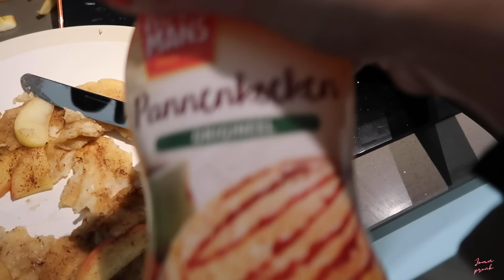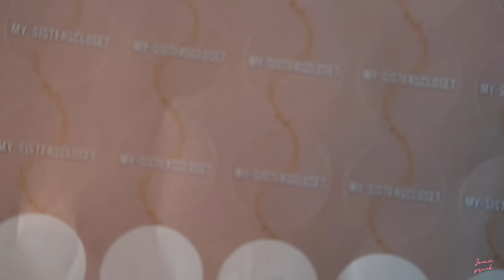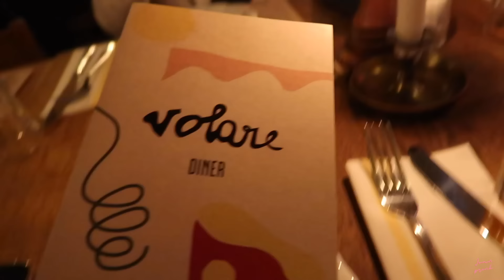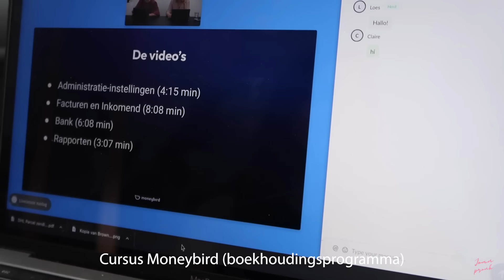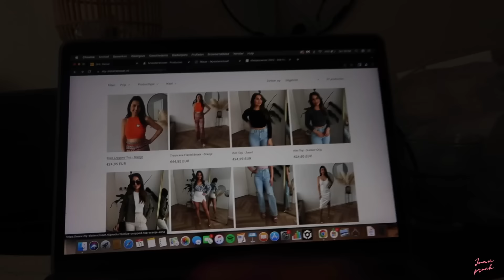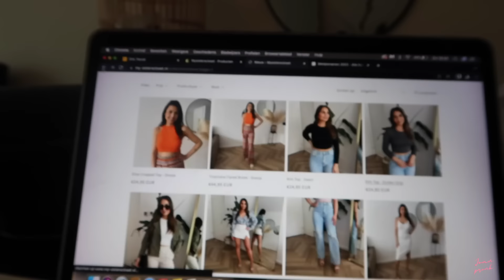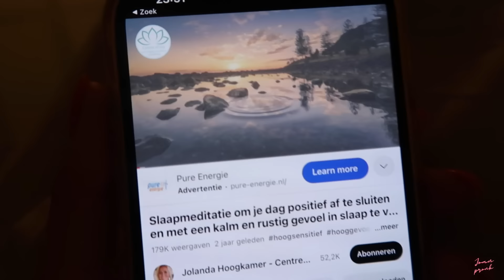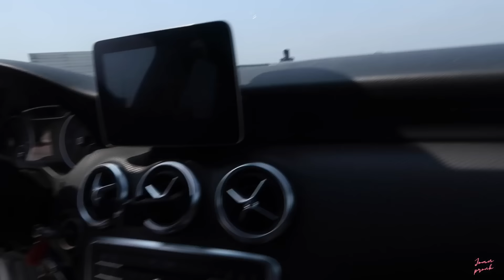PECH DAG & NU AL MOEDERMAFFIA - WEEKVLOG JOAN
Hii lieve kijkers,

Leuk dat jullie er weer zijn! Ik neem jullie weer gezellig mee in mijn week💕
En mijn excuses ik betrap mezelf erop dat ik af en toe een beeld 2 keer erop heb staan 😅👍🏽

Liefs,

Joan

Hieronder de linkjes van alle items van My Sisters Closet die ik heb gedragen in mijn vlog: